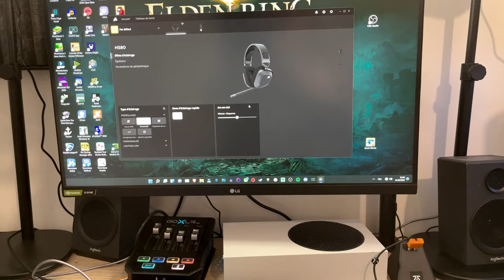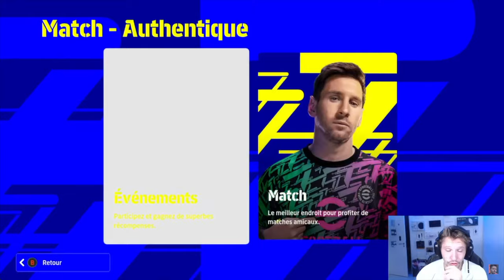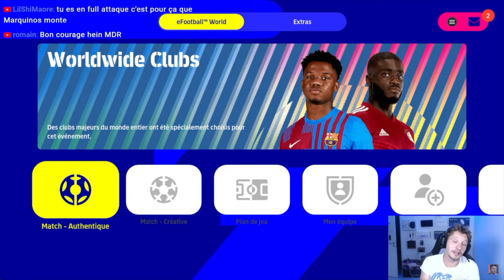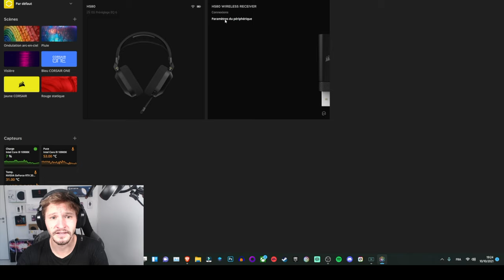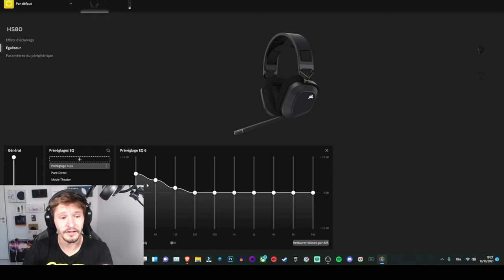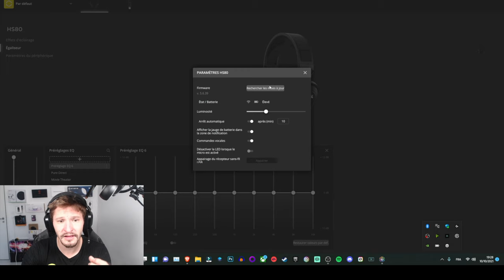Corsair HS80 RGB Wireless : enfin un bon micro sur un casque sans-fil ! [Test]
00:00 Intro
01:14 Design
01:47 Tour du casque
02:07 Connectivité
02:33 tour du casque (suite)
05:17 Confort/Ergonomie
07:39 Qualité son
08:44 Qualité Micro
10:05 Particularité de ce casque
10:37 Autonomie
11:20 Logiciel Icue
14:07 Conclusion